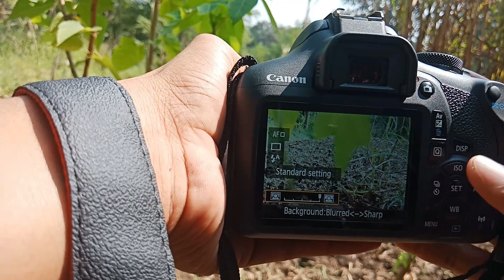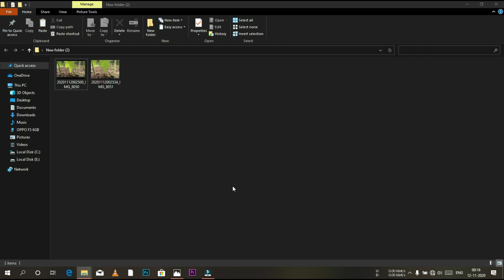canon 1500d photography| Blur Background |Best Dial Mode for Beginners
This is a Tutorial Video for DSLR settings

more tutorials